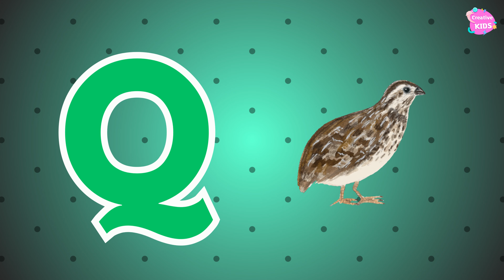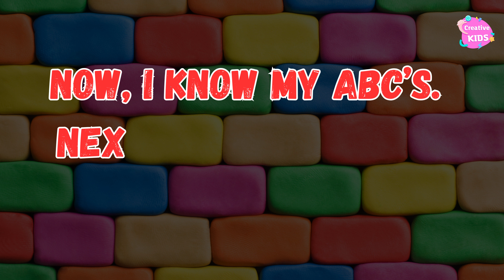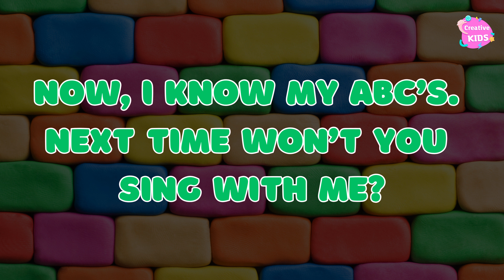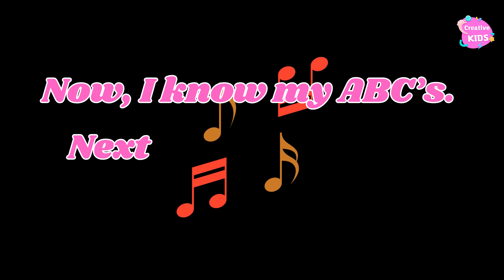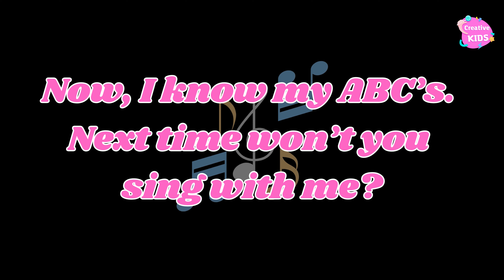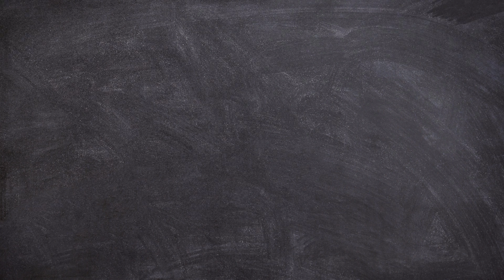ABC Phonics Song | Phonic Song for Kids | ABC Alphabet Songs for Toddlers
1. toddlers learning videos
2. educational videos for 5 year olds
3. learning videos for toddlers
4. kindergarten learning videos
5. kindergarten learning videos reading english
6. kids a to z reading
7. Kids learning Videos for 5 years
8. preschool learning videos for 3 year olds Nursery rhymes in English